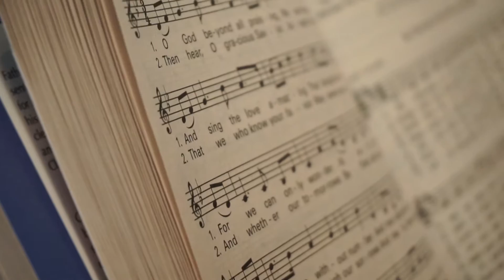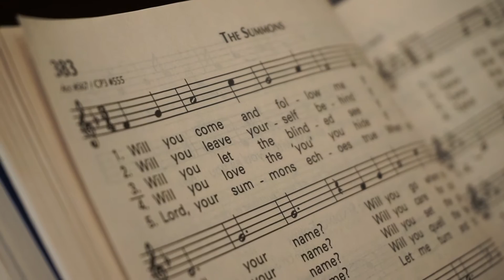March for Life Denver 2016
St. Mary's Littleton high school students and leaders made a pilgrimage to the Cathedral before the March for Life main event in Denver. Had a fantastic day! I Pray for all the souls out there so that God may reveal his most precious gift we get to experience first hand every moment of every day, in every breath, in every heart beat.